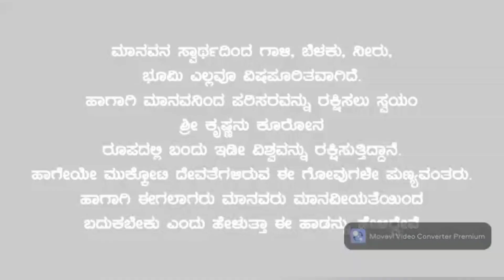SAMANVAYA TALENT HUNT 2021 || SINGING || SHREYA (SENIOR) SAMANVAYA INDIA || SAMANVAYA KASHI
Name : Shreya G shet.
               Damini G shet.
DOB  : 25/11/2003
            14/04/2004
Address: "Srishivasadana" 5th cross Ashoka nagara near ananyavidyapita school, Shivamogga.
Event of participation: song.